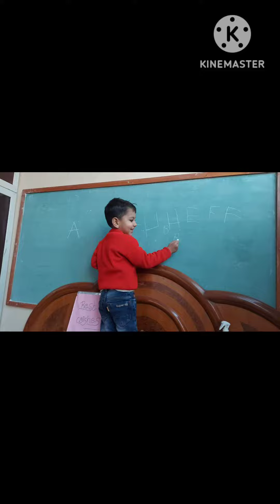Asa kyu hua Mummy nahi khel paai Guddu ke saath.